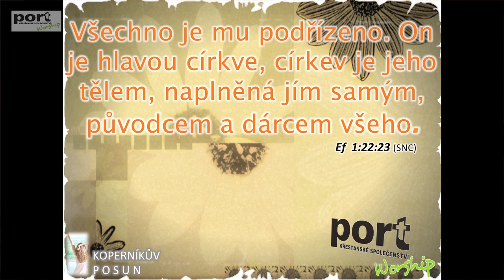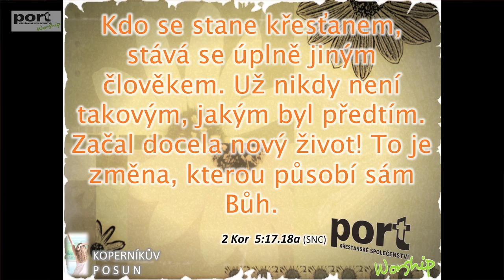20.08.2011 Koperníkův posun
O nejtěžší životním posunu. Tato změna neni pro nikoho jednoduchá. Stojí však za to objevit své místo ve vesmíru.Martin Veselý